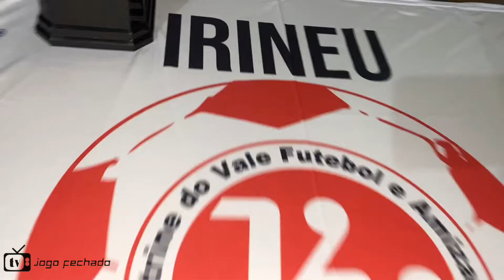O Gol 1000 do Irineu ✅